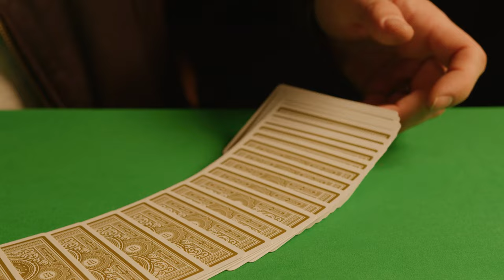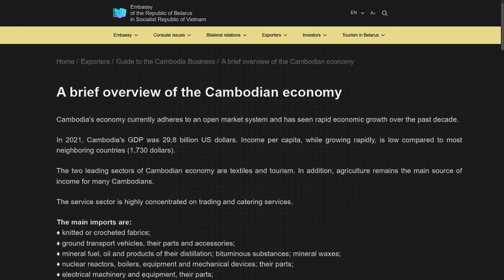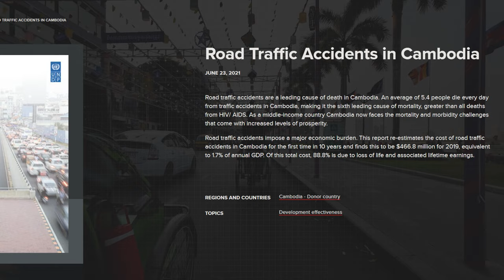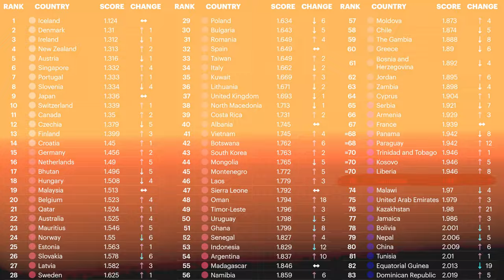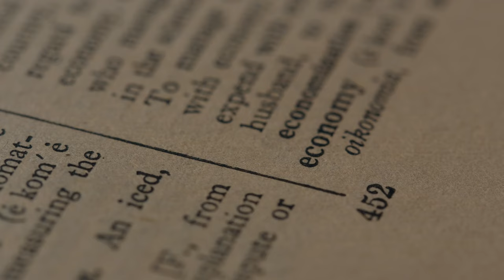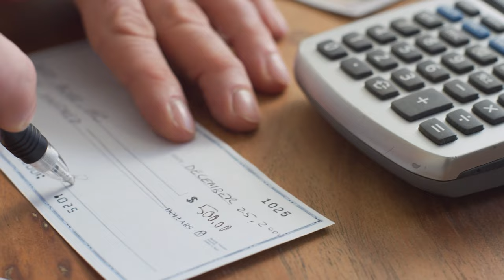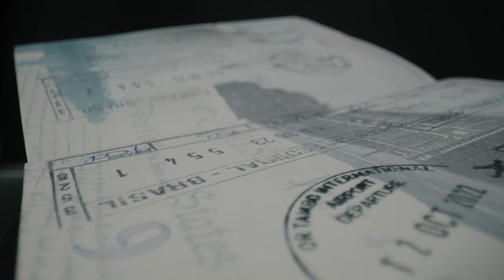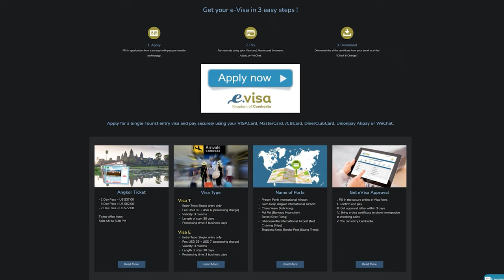Why Americans are flocking to Cambodia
Imagine a place so strategically located that the trade routes with China, Southeast Asia and India fall in its lap. And yet, that’s exactly the advantage that Cambodia enjoys. Rivers and plains dot its lush terrain.
But what is it about Cambodia that American citizens have been landing here in droves since the last decade? A number that continues to swell.
What makes The Kingdom of Wonder such a crowd-puller? Is it the ancient sites or dirt-cheap costs? Or is it simply the warm weather?
It’s time to find out!

If you enjoy this type of content, check out some of our previous videos: